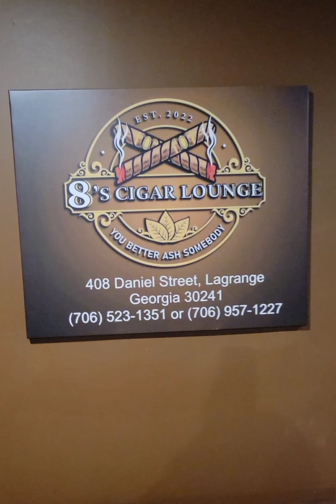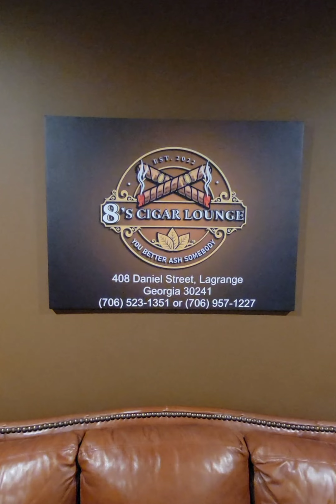NFL 25 Pro Rides- 8's Cigar Lounge 🔥🔥